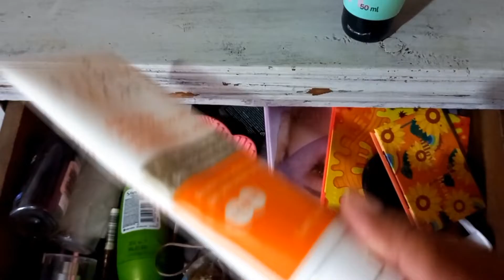Como es mi rutina por la mañana+intentamos método kondomari💆‍♀️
Hola chic@s espero que les halla gustado este video de mi rutina de skincare y el metodo konmari!!
Aqui les dejo algunos de mis videos por si gustan ir a verlos!!

Yo grabo con mi celular
y edito con capcut y sony vegas